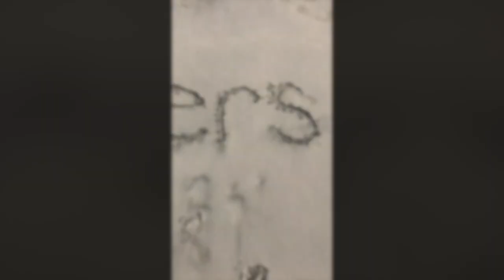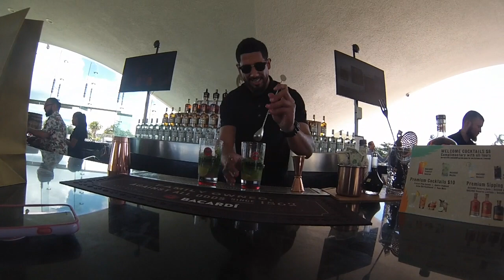Honeymoon 2018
Honeymooning with the Huetter's! We were fortunate enough to spend a full week cruising in the Caribbean after we got married! We visited the Dominican Republic, St. Thomas, Puerto Rico, and the Bahamas.